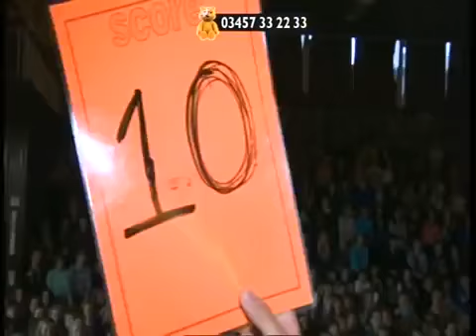The Island York - BBC Look North, Children in Need 2012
As part of BBC Children in Need 2012, The Island's mentors and mentees were interviewed about why mentoring is such a powerful tool to change vulnerable young lives.